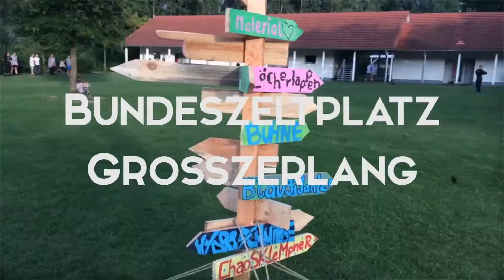NOLA-Movie - Teaser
Bald kommt der NOLA-Movie online.